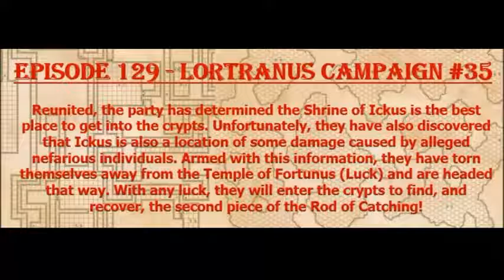Episode 129 - Yikes in Yottle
The campaigners run into a wee bit of trouble while trying to get into the catacombs of Yottle!